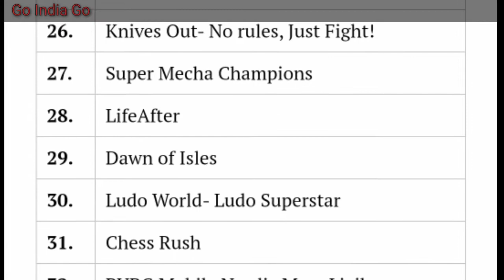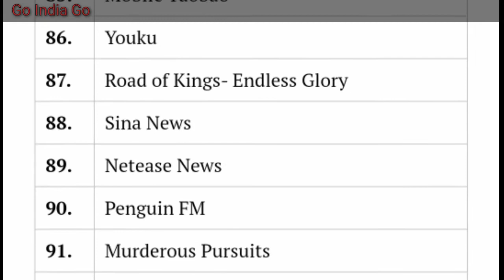PubG Banned | 118 Aps Banned | Say no to China | Go India Go |पबजी प्रतिबंध